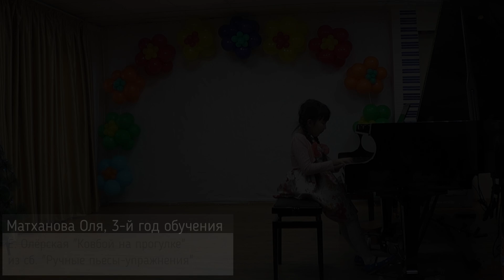Методика РУЧНЫЕ ПЬЕСЫ УПРАЖНЕНИЯ 20 учеников, короткие фрагменты